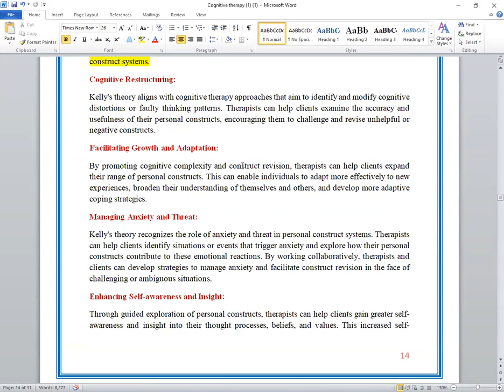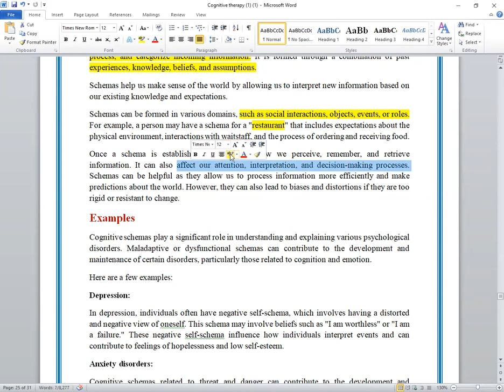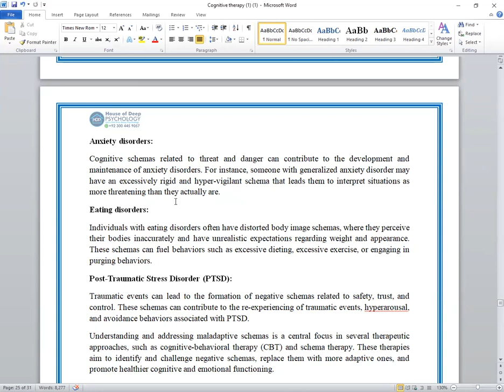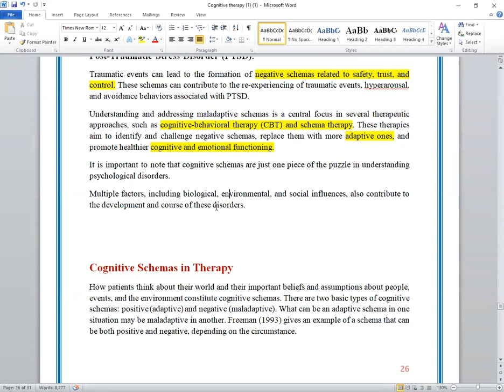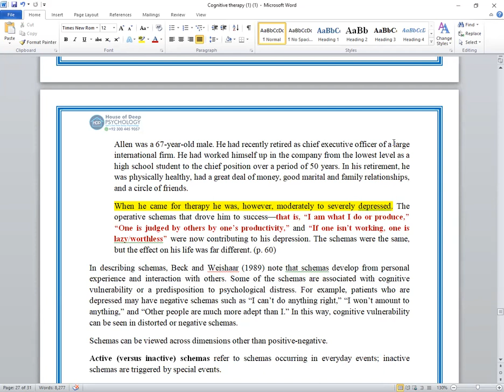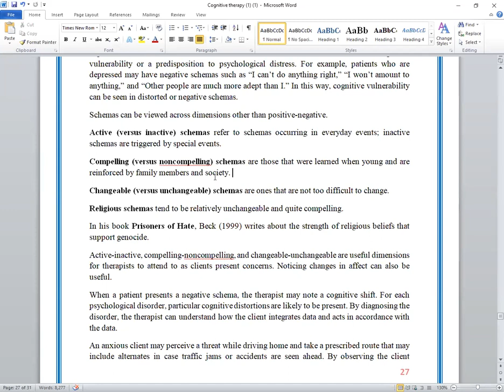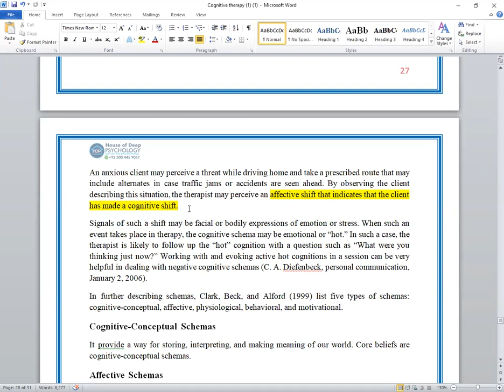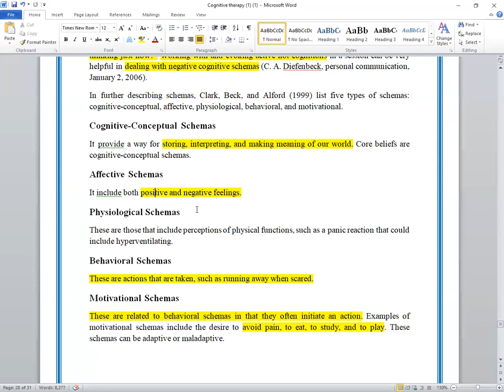Cognitive Schemas | Cognitive Therapy Part 5 | Cognitive Behavior Therapy | CBT | Urdu/Hindi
Cognitive Schema

Cognitive schema, also known as a mental schema or simply schema, refers to a mental framework or structure that helps organize and interpret information in the mind. It is a cognitive concept developed by psychologist Jean Piaget and later expanded upon by other cognitive theorists.
A cognitive schema acts as a mental template or blueprint that guides the way we perceive, process, and categorize incoming information. It is formed through a combination of past experiences, knowledge, beliefs, and assumptions.
Schemas help us make sense of the world by allowing us to interpret new information based on our existing knowledge and expectations.
Schemas can be formed in various domains, such as social interactions, objects, events, or roles. For example, a person may have a schema for a "restaurant" that includes expectations about the physical environment, interactions with waitstaff, and the process of ordering and receiving food.
Once a schema is established, it influences how we perceive, remember, and retrieve information. It can also affect our attention, interpretation, and decision-making processes. Schemas can be helpful as they allow us to process information more efficiently and make predictions about the world.
However, they can also lead to biases and distortions if they are too rigid or resistant to change.
Cognitive Schemas in Therapy

How patients think about their world and their important beliefs and assumptions about people, events, and the environment constitute cognitive schemas. There are two basic types of cognitive schemas: positive (adaptive) and negative (maladaptive).
What can be an adaptive schema in one situation may be maladaptive in another. Freeman (1993) gives an example of a schema that can be both positive and negative, depending on the circumstance.